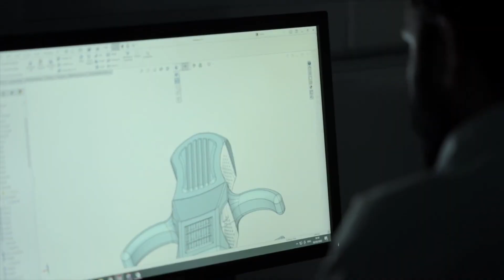Blueneem Invites You to PGI URO - ENDOCON, 2023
We invite you to be a part of this Scientific Program, with Live Operative Workshops, few being performed using Blueneem Products.

Venue:
Bhargava Auditorium
PGIMER ,Chandigarh

Touch & Experience Our Product
Range At Booth No. 19A